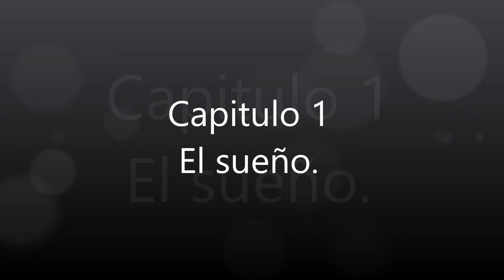Audio libro EL REY Y LA GRANJA en busca de la cena navideña CAPITULO 1 de 11- Cuento para niños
QUE tal te pareció el primer episodios? TE gustan estos tipos de historia?
te invito a escuchar este sensacional cuento, las imágenes que se muestran no siguen el orden correlativo, solo se ponen para no aburrir los ojos.